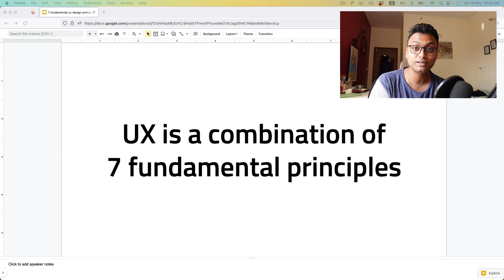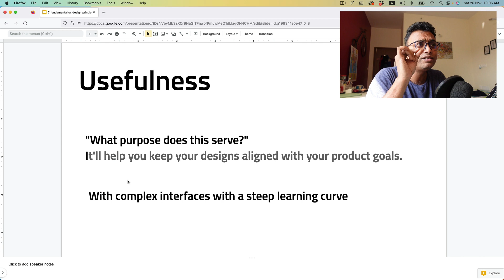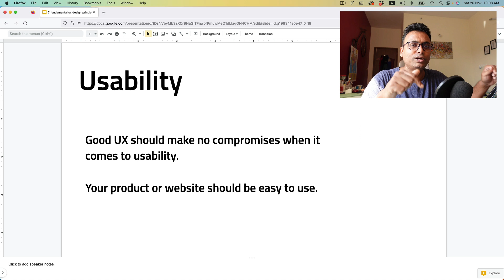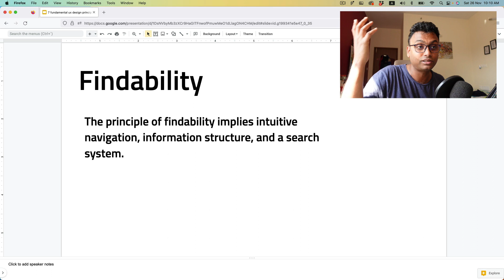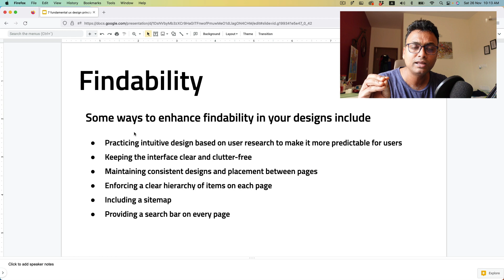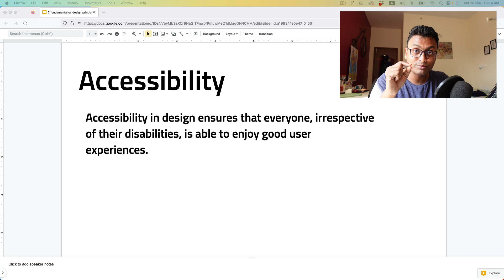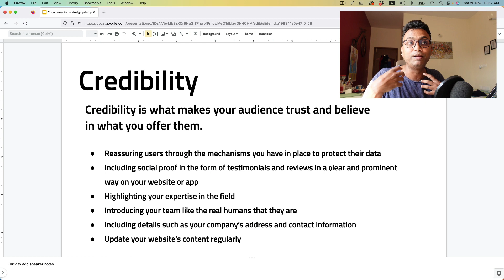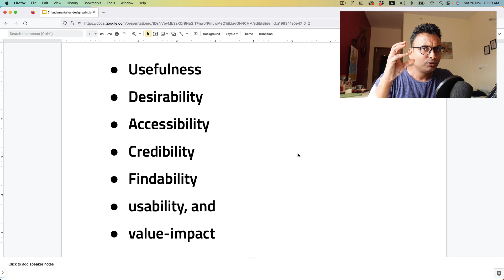7 UX ইউএক্স (User Experience) design principles for great UX ডিজাইন | ইউএক্স ডিজাইনের নীতি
Today I share my learning about 7 UX (User Experience) design principles for great UX ডিজাইন